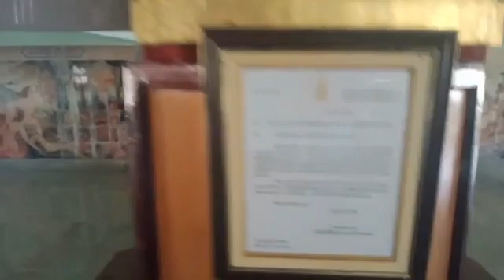une belle excursion au temple en thailande issan